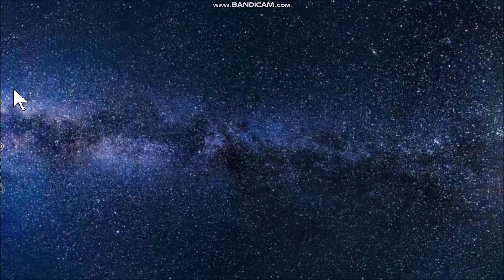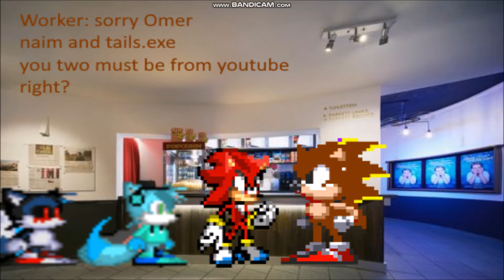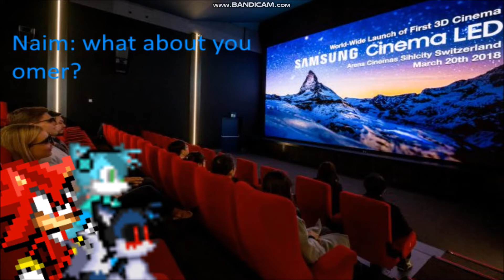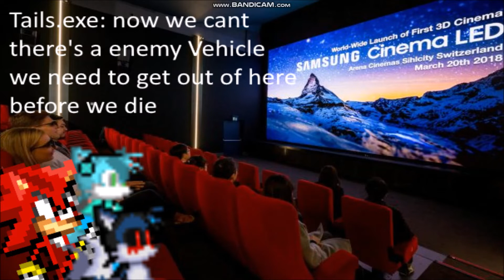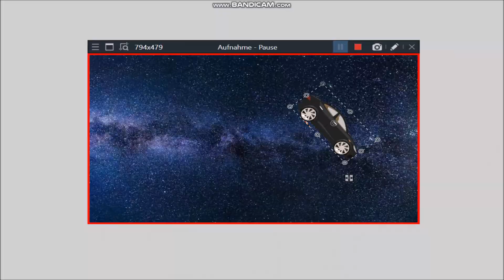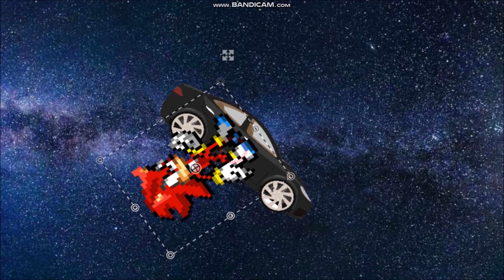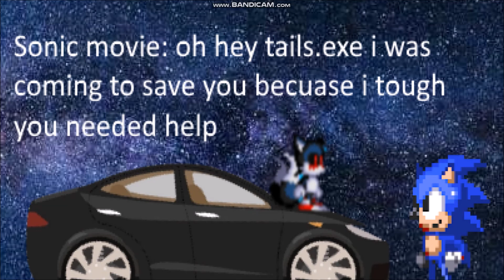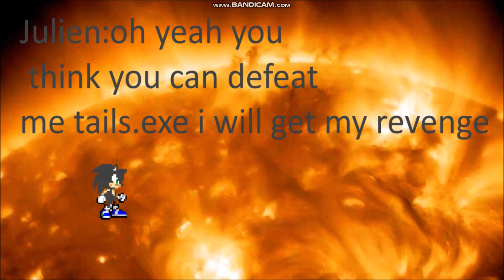Tails.exe & the Sonic Movie in Battle